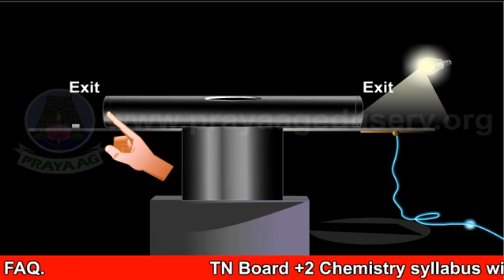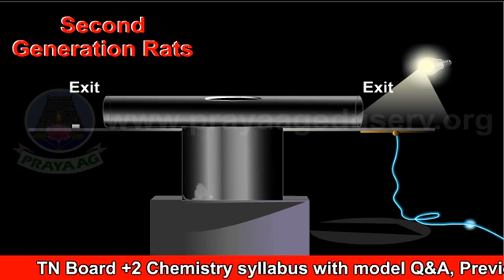McDougall's Neo-lamarckism Concept....Prayaag Educational Services (Prayaag Eduserv)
McDougall (1938) tried to prove that learning is an acquired character that can be inherited. He did his experiments on rats. He deviced a 'T' shaped tank. The tank had two exits. One exit was well lighted. However at the terminal region of the exit he deviced an arrangement for giving electrical shock. The pathway to the other exit was kept dark. At the terminal exit point a small piece of cheese was kept as a reward. McDougall dropped several rats into the tank. Many of the rats preferred lighted pathway to escape and at the exit they received electric shock. Those rats, that preferred dark pathway received the cheese. He repeated the trial several times. Gradually many rats learnt the correct route for escape. Subsequently the rats were allowed to breed and the next generation developed. The same experiment was repeated in the second generation.

According to Mc Dougall, it was claimed that the number of mistakes committed, gradually got reduced. The speed of learning increased from generation to generation. Thus he concluded that learning is an acquired character. However later workers found some technical mistakes in the work of Mc Dougall. The same experiment while repeated in other laboratories failed to give similar results.

Temperature related changes in the body of mice was noted by F.B.Sumner (1910). He reared one set of white mice in warmer temperature (20 - 300c) and another set in cold conditions. He found that in warmer conditions the mice developed larger ears and longer tails. He further claimed that these characters were inherited. Through similar works claim for inheritance of acquired characters were made by Lindsey, Guyer and Smith and Kammerer. In all these works while repeating, critics have found technical mistakes and rejected them outright.

However, the controversy over 'inheritance' of acquired characters still continues. This theory of Lamarck while has not been disproved totally, it remains to be proved correct.

Prayaag Eduserv focuses to bring out educational digital contents in audio visual e-learning format, which is easy to understand and help the student remember as and when required. It relieves the student from cramming, memorizing the school text books.We thereby meet the unmet need of learning the school curriculum in multimedia format which makes the student motivated to learn deeper with ease, instead of learn by route.

Our ultimate vision is to trigger creative imagination of the students to learn the content with enthusiasm. With the above mission in mind, we ventured to create Audio Visual Content for Tamilnadu State Board +2 Science & Mathematics. Each subject is given with animations, graphics, images, videos to help the students understand in a simple way. Number of academic experts who are leaders in the respective subjects worked hours &hours with visual communication technology experts to bring about an excellent collaborativeproject of educational ecosystem to achieve the best exam results. The DVDs are easy to use and hence the students enjoy learning.

We have included Multiple Choice Questions (MCQ), Frequently Asked Questions (FAQ) plus solved Board Exam papers.
To start with, we brought out Physics, Chemistry, Biology &Maths for +2 Tamilnadu State Board Syllabus in English. Soon we will have Physics, Chemistry Biology & Maths for +2 TN State Board Tamil medium students, as well.

This long journey only just started. Our management is not only focused on the exam results but also on mind development of the students. As we progress we will bring out educational DVD's for +1 and 10th standard students for Tamilnadu State Board.The passion to benefit all the stakeholders including parents, students and teachers, driven us to center our attention on the art and the science of delivering client-delight.

The unique feature of our DVD content is our natural,easy to understand voiceover which reflects closely the contents as mentioned in the respective text books and also explains the visual images very clearly.

It is our endeavor and hope that all our efforts will help the students achieve their Educational Goal and also build job oriented career by preparing the students for engineering and other professional courses.